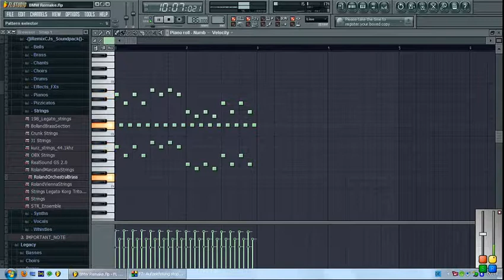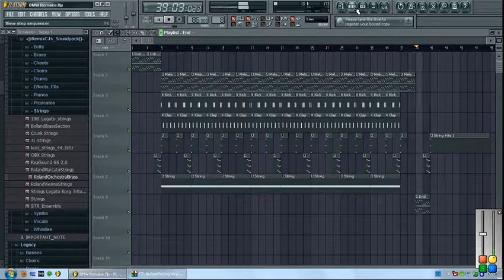Berlins Most Wanted - Berlins Most Wanted (Fl Studio Remake)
Jo Leute,

Diesen Beat habe ich nachgemacht nachdem ich den Beat von Disu91 gehört habe ). aber ich habe mir NICHTS abgeguckt, deswegen ist mein beat ja auch etwas anders ;)